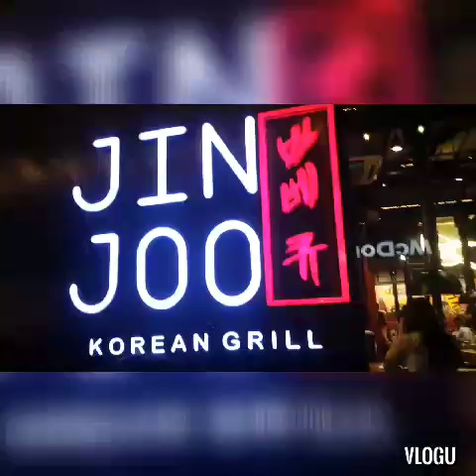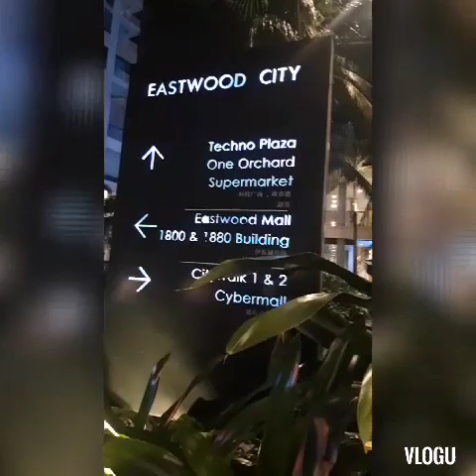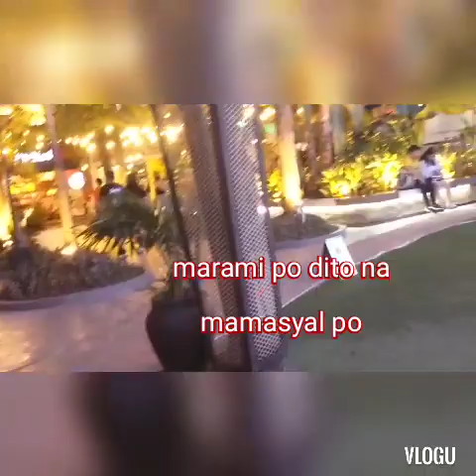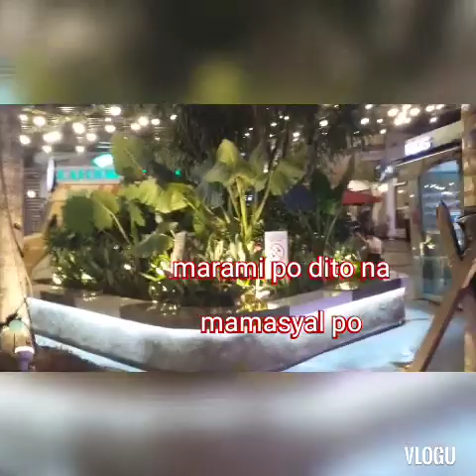Dinner at Eastwood Libis Quezon city